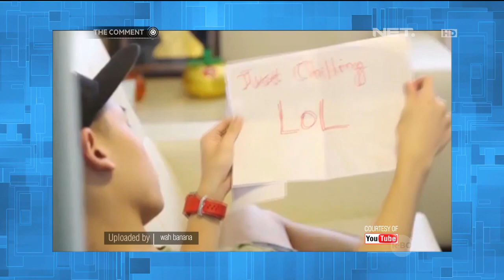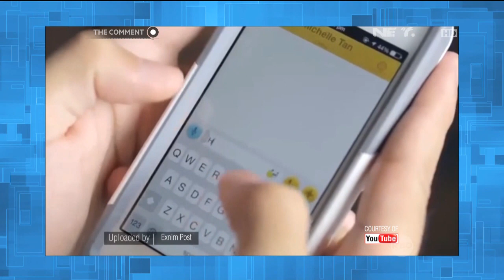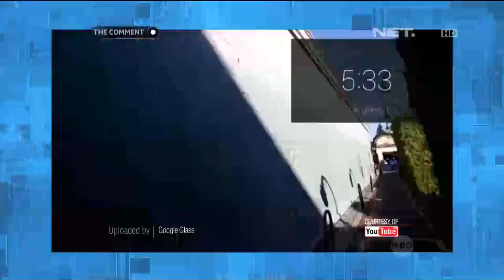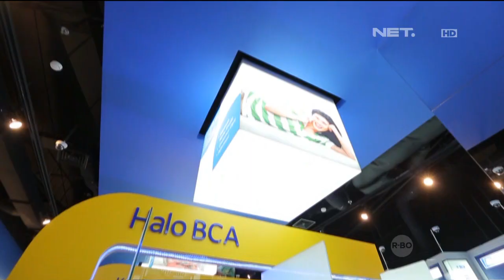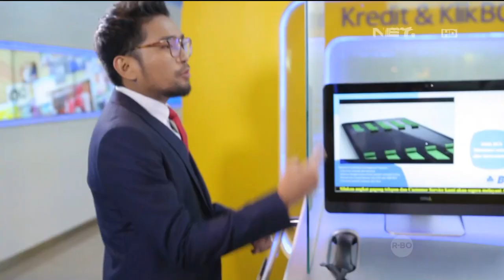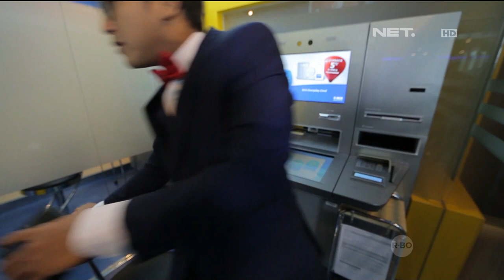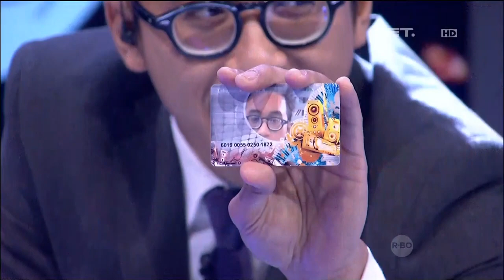Kemajuan Teknologi Sampai Ke Perbankan | The Comment | Danang & Darto | NetMediatama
Menampilkan Dimas Danang dan Imam Darto, duo kocak ini akan mengomentari berbagai macam hal, mulai dari video, footage, gambar, foto, hingga capture socmed, dengan gaya yang lucu dan menghibur. Check out Channel resmi The Comment di Youtube